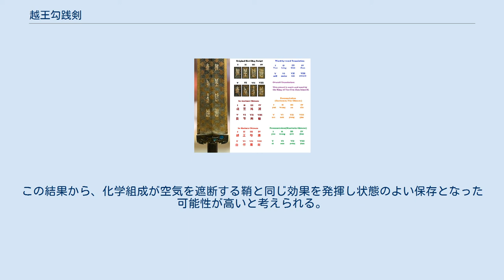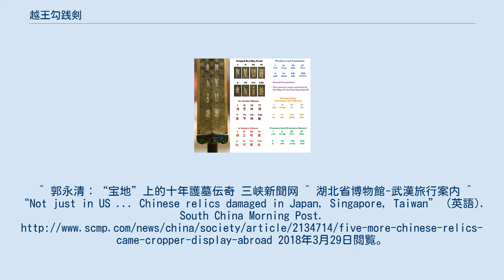越王勾践剣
越王勾践剣（えつおうこうせんけん）は、中国春秋時代後期の越の王「勾践」が8本保有していた名剣である。
1965年12月湖北省江陵県（現在の荊州市荊州区川店鎮）の望山1号墓より、そのうちの1本が出土した。
1999年の中国国慶節後、湖北省博物館に収蔵された。
 1994年、文化交流展の一環としてシンガポールへ貸し出し中に、作業員が誤ってケースにぶつけ7㎜の亀裂が入ってしまった。
それ以来、中国は剣を国外に持ち出すことを認めず、2013年には公式に国外展示禁止の中国文化遺産リストに登録した。
 剣の長さ柄8.4センチメートルを含めて55.7センチメートル、幅4.6センチメートル。
重量875グラム。
剣の両面に菱形の連続パターンが施され、ターコイズと青水晶とブラックダイヤモンドで象嵌されている。
 柄頭は11同心円で構成され、剣のグリップには絹が巻かれている。
 刻字の解説 剣には鳥蟲書という書体で「越王勾践 自作用剣」とあり、越王勾践自身が作成して用いた剣だと刻字されている。
 越王勾践剣は、2千年以上経過したにも関わらず腐食する様子も無く、今でも鋭さを保っている。
 理由を知る為、1977年復旦大学と中国科学院は近代的な手法蛍光X線で解析を行った。
 剣本体は、柔軟で折れにくい銅で作られており、刃の鋭さを維持し硬くするため錫が多く含まれる。
表面の模様には硫黄が多く含まれ変色を抑えていることが判明した。
この結果から、化学組成が空気を遮断する鞘と同じ効果を発揮し状態のよい保存となった可能性が高いと考えられる。
 同墓からは、碑文が無く、60.6センチほど長いが似たような剣が発掘され、現在は中国国家博物館に収蔵されている。
イギリス大英博物館に似たような剣が収蔵されてるが、そちらは腐食が進んでいる。
東京国立博物館の東洋館にも、1998年に購入した春秋戦国時代（紀元前6-5世紀頃）の同型同紋の剣が展示されている。
^ 郭永清：“宝地”上的十年護墓伝奇 三峡新聞网 ^ 湖北省博物館-武漢旅行案内 ^ “Not just in US ... Chinese relics damaged in Japan, Singapore, Taiwan” (英語). South China Morning Post. 2018年3月29日閲覧。
 ^ 大英博物館 収蔵剣 ^ 東京国立博物館　画像検索